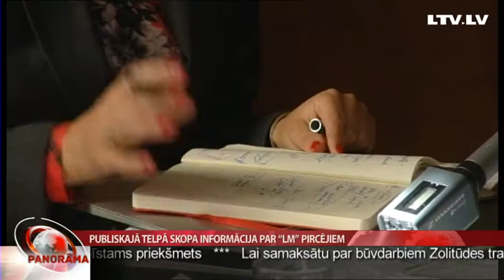Publiskajā telpā skopa informācija par “LM” pircējiem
Jau tuvākajā laikā “Liepājas metalurga” administrators Haralds Velmers izšķirsies, kuram no diviem atlikušajiem pretendentiem pārdot  maksātnespējīgā uzņēmuma pamatražotni. Pēc finanšu konsultantu vērtējuma, ražotnes darba atjaunošanu var nodrošināt gan viens, gan otrs investors. Par to vēlējās pārliecināties arī Panorāma, taču izrādās, ka publiskajā telpā par abiem iespējamajiem investoriem ir ļoti skopa informācija. Plašāk – Kārlis Roķis.